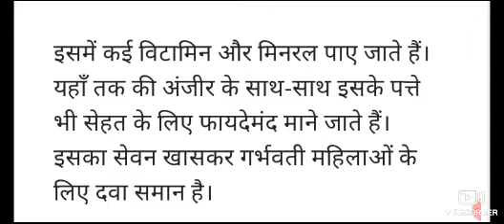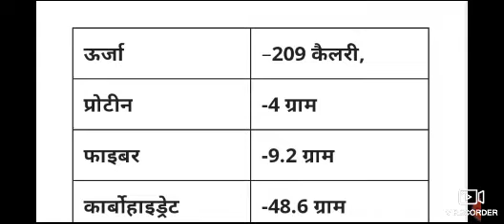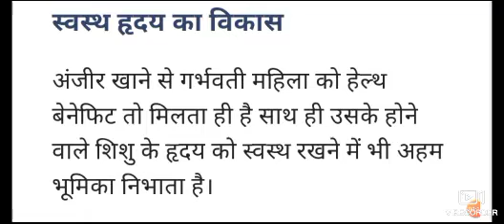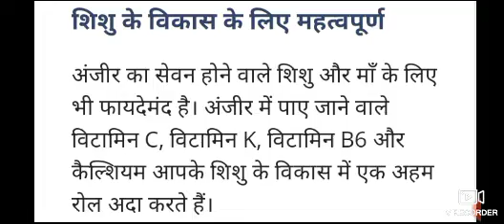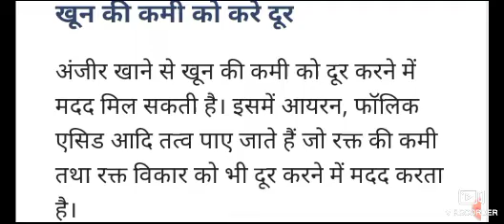प्रेगनेंसी में अंजीर खाने के फायदे //Pregnancy me anjir khane ke fayde//anjeer khane ke fayde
प्रेगनेंसी में अंजीर खाने के फायदे
Pregnancy me anjir khane ke fayde

Benefits Of Soaked Anjeer
रोज भीगे अंजीर के फायदे//Bheege Anjeer Khane ke Fayde//भीगे हुए अंजीर खाने के फायदे/anjeer ke fayde

खाली पेट अंजीर खाने के फायदे: Khali Pet Anjeer Khane ke Fayde: Fig Benefits on Empty Stomach

अंजीर और काजू खाने के फायदे-
 Soaked Figs and Cashew Benefits
अंजीर बादाम किशमिश एक साथ खाने के फायदे//अंजीर खाने  के फायदे//anjeer khane ke fayde
अंजीर और किशमिश खाने के फायदे /अंजीर खाने  के फायदे/anjeer aur kishmish khane ke fayde

Anjeer Price

अंजीर खाने  के फायदे//anjeer khane ke fayde//anjeer khane ke Labh/ पुरुषों के लिए अंजीर के फायदे
अंजीर बादाम किशमिश एक साथ खाने के फायदे

link

link

link